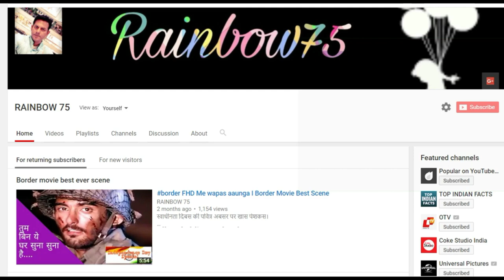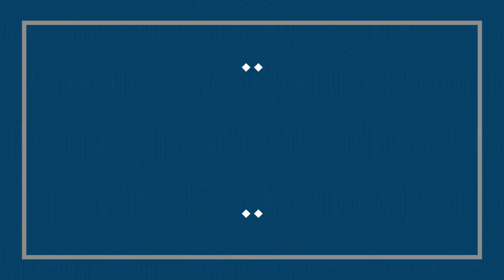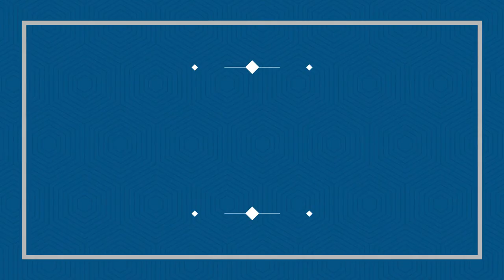TOP DURGA PUJA PANDALS | Brahmapur Durga Puja 2018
Let's check out top Durga pandals of silk city Brahmapur Keisha 2018.
Device-Canon EOS 200D
Videography & Editing-Prasant Kumar Patra